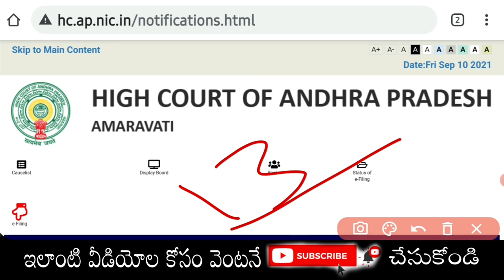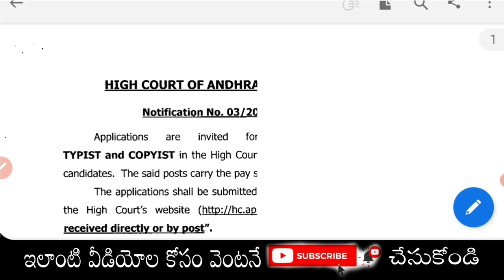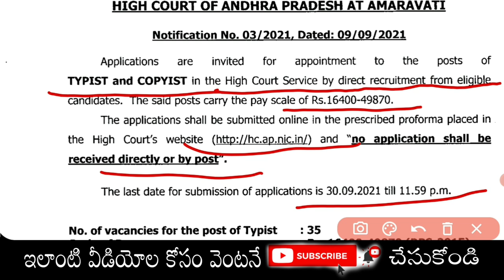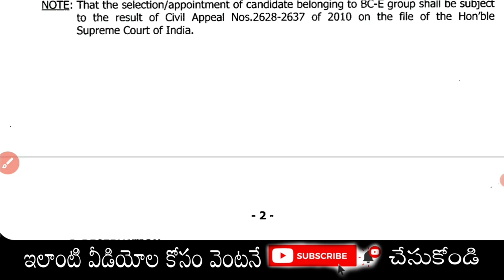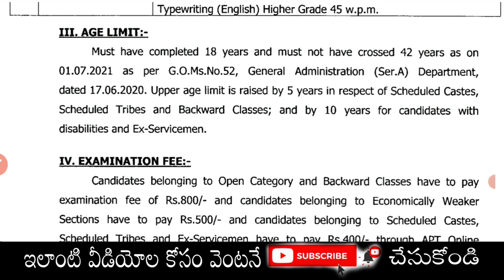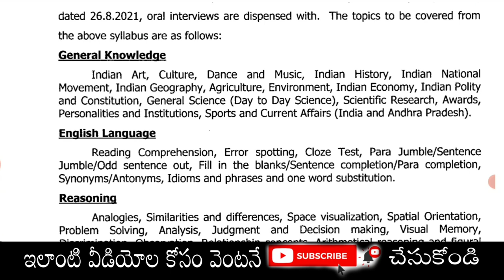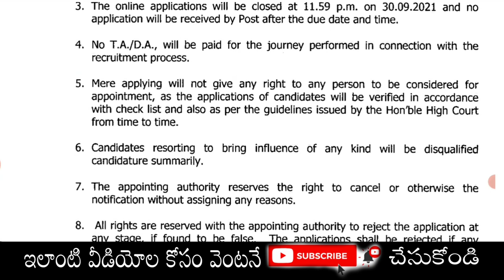AP High Court Job Latest Government Job Typist & Copyist Jobs Requirement in Telugu Telugu Job Point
➡️ జిల్లా శిశు మహిళా సంక్షేమ శాఖలో ఉద్యోగాల భర్తీ Notification PDF Click Here PDF 👆

➡️ నేషనల్ హెల్త్ మిషన్ లో 13 జిల్లాల వారికి ఉద్యోగాలు Notification Click Here PDF 👆

మీకు తెలుసా?
1. "స్వాతంత్ర్యం నా జన్మ హక్కు అన్నది ఎవరి ... ?

2. ప్రపంచంలోనే అతి చిన్న పక్షి .

3.వేగంగా నీటిలోకి దూసుకెల్లి చేపలను పట్టుకొనే పిట్ట .

మరెన్నోతెలుగులో జనరల్ నాలెడ్జ్ ఫుల్ వీడియో నచ్చినట్లైతే మీ ఫ్రెండ్స్ కి షేర్ చేయండి 👇👇👇👇👇👇👇👌